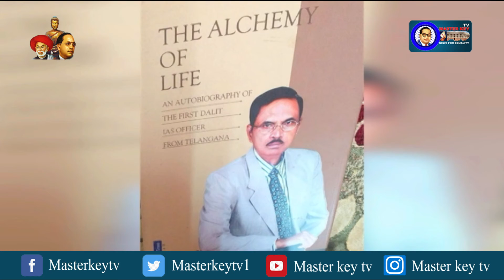రామ్‌ లక్ష్మణ్‌ కుటుంబ సభ్యులకు ప్రగాఢ సానుభూతి || Masterkey Tv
Category